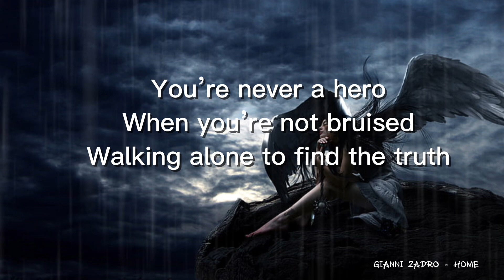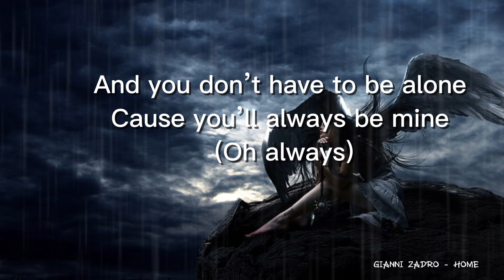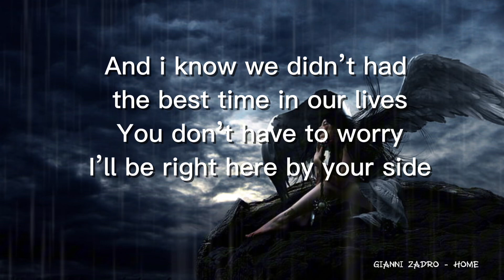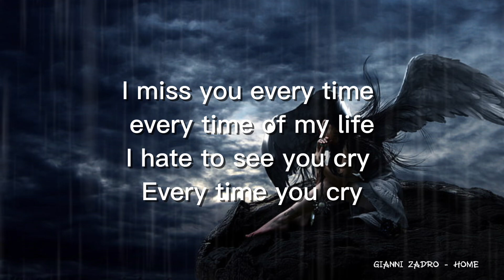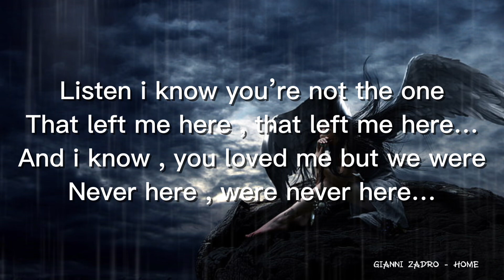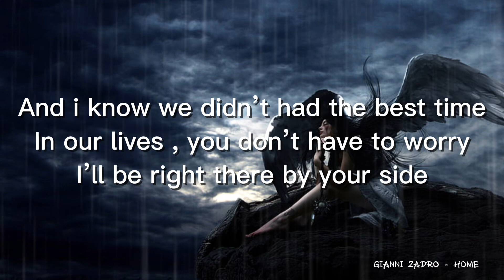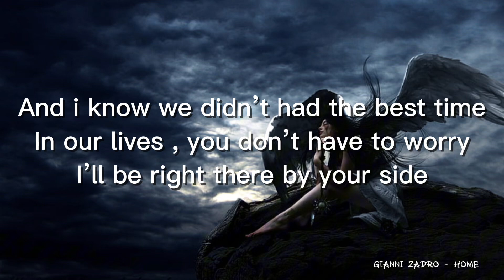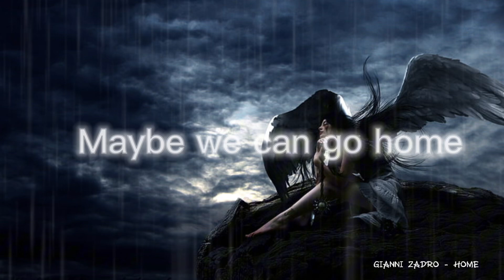Gianni Zadro - Home (Slow version + Lyrics)